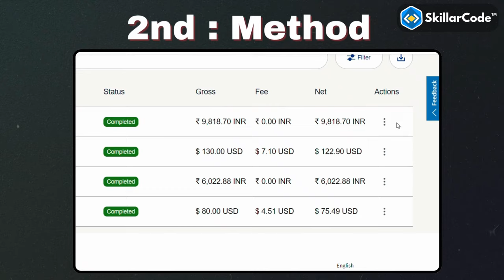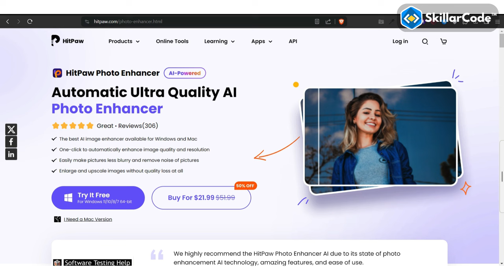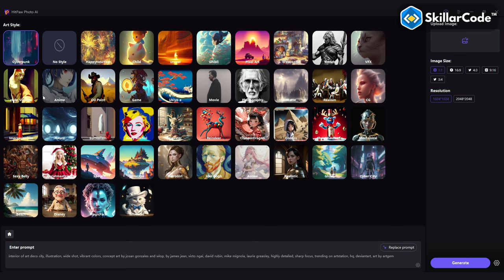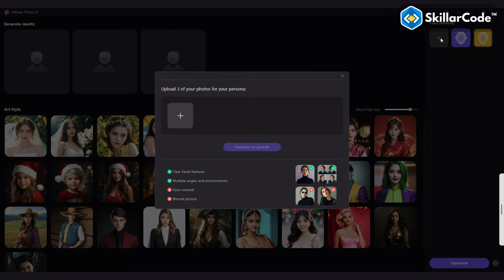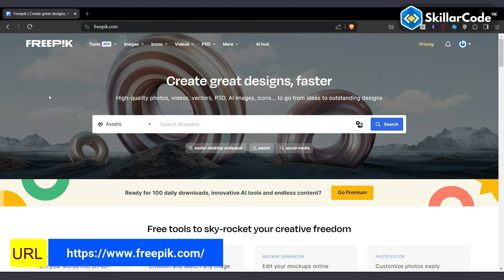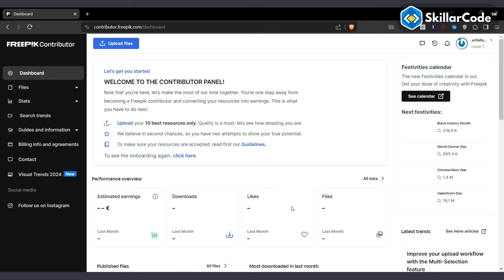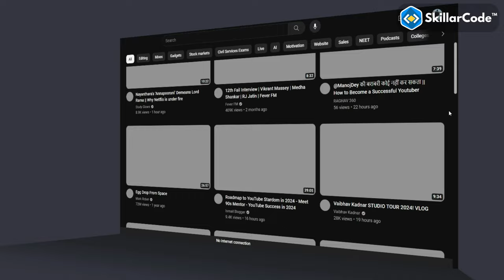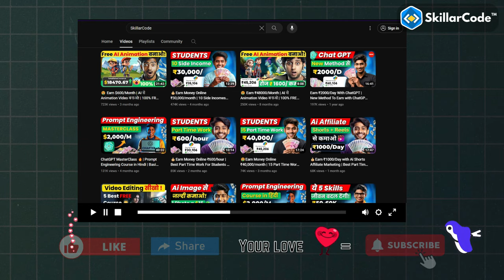AI Image से ₹100 - ₹300 कमाओ!💰| Earn Money With AI Photo Selling | 100% FREE With Zero Investment!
Earn ₹300/Image With Ai Photo Selling Earning website without investment. Discover  best platform to earn money online with ai image selling on freepik, best earning website and earn money by sell photos,sell photos on freepik,earn money from freepik,make money from freepik With a clear focus on  ai image generator free, ai se paise kaise kamaye, free ai image generator, best ai image generator, best earning website earn money by uploading photos. This is a genuine method to earn money online for students from home with no investment.

Are you a student looking for earn money online with ai image selling ? earn money online, best earning website, best ai image generator, ai se paise kaise kamaye, earn money by sell photos explore the path to ₹300/Image with AI Photo Selling. This is a genuine method to earn money online for students from home with no investment.

The Viral YouTube Editing Pack (100GB)🌟
Dosto! This isn't just a purchase; it's a life-changing investment.

Any Questions or want to connect? Message me!

Dosto! Thank you so much for your love and support.
– Like ❤️, Comment 🗨️, and Share the knowledge! 🚀

Your Queries ➥
ai image generator free
ai se paise kaise kamaye
ai image se paise kaise kamaye
part time work for students
freepik
earn money by sell photos
sell photos on freepik
earn money from freepik
make money from freepik
freepik earn money
earn money by uploading photos
best part time work for students
how to earn money online without investment
ai image sell
ai image selling website
ai image sell on etsy
ai se paise kamaye
photo selling website
etsy se paise kaise kamaye digital products
easy work from home
students earning money online